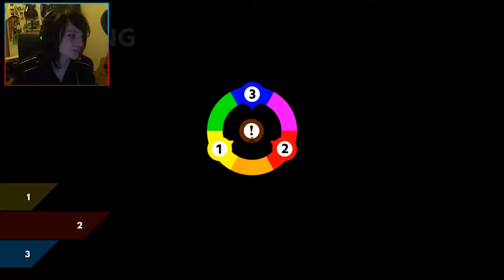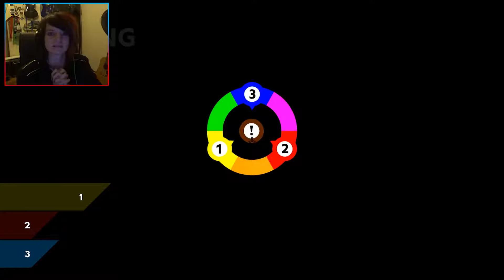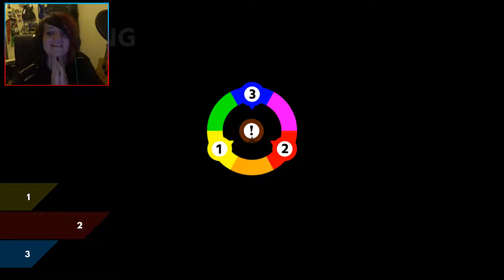THIS GAME TURNED INTO A HORROR GAME | Chromagun #4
THE GAME LITERALLY JUST TURNED INTO A HORROR GAME JESUS CHRIST!